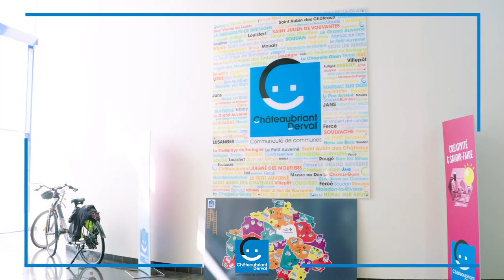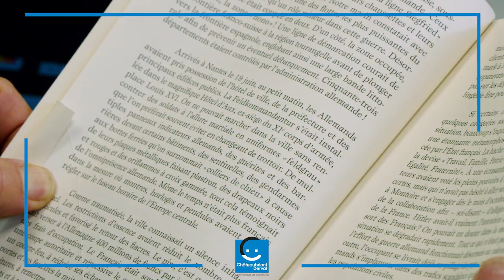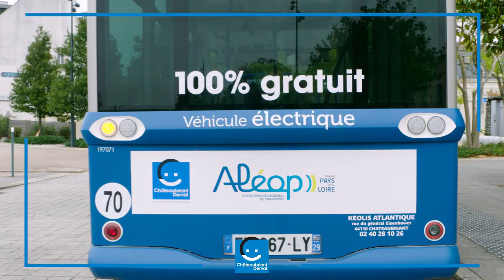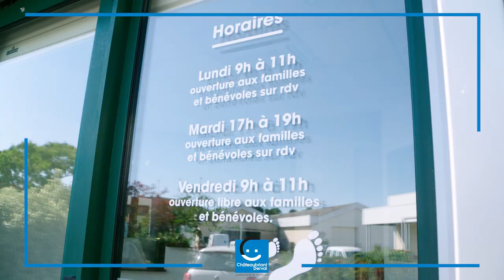L'accueil des personnes en situation de handicap et les services proposés par la CCCD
Communauté de Communes de Châteaubriant-Derval